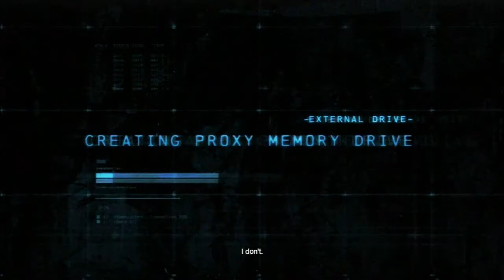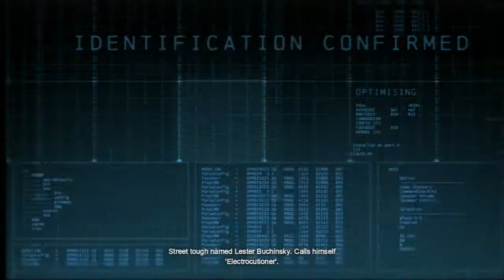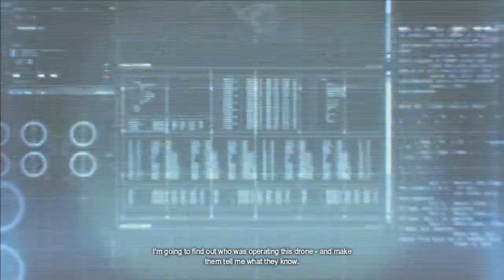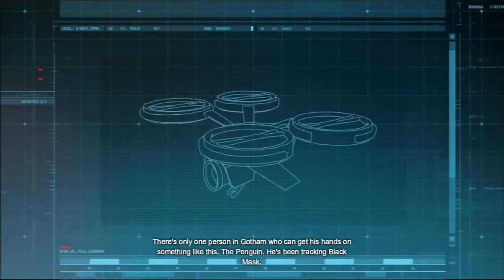Batman Arkham Origins Ep1 The Beginning Of The End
In This Episode We Start A New Game And I Love This Game, Enjoy.